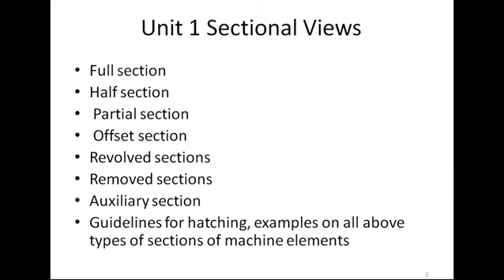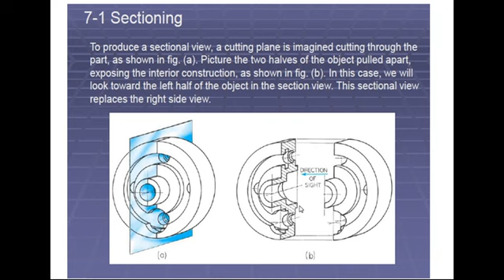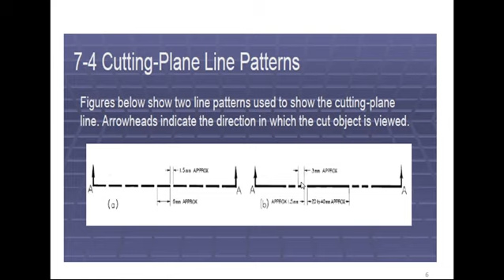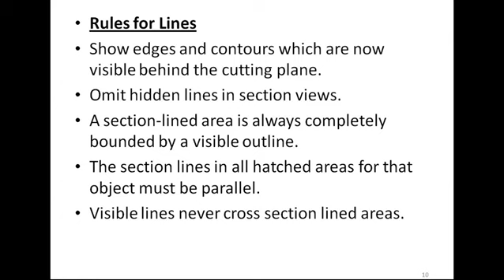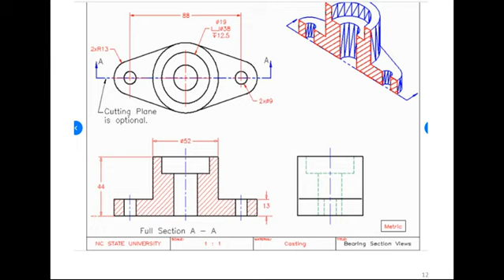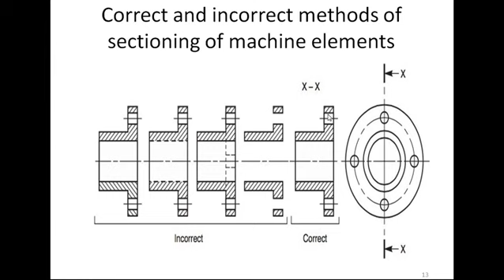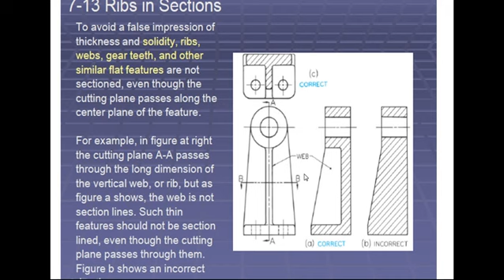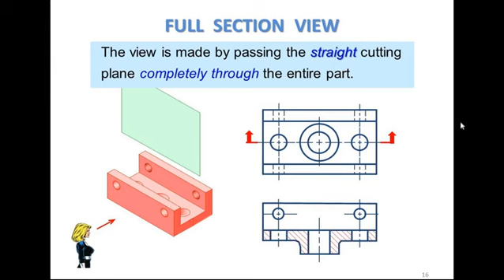Full Sectional View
Machine Drawing